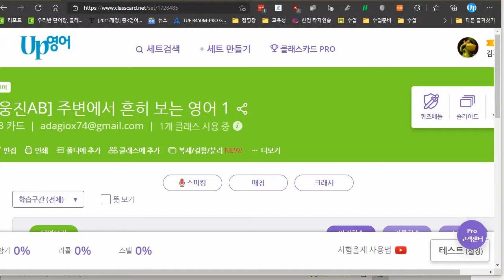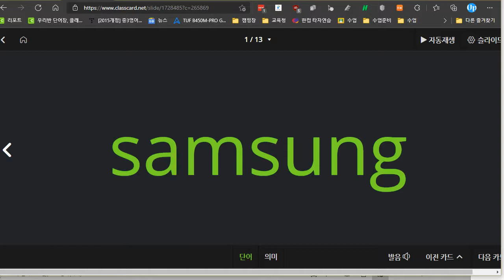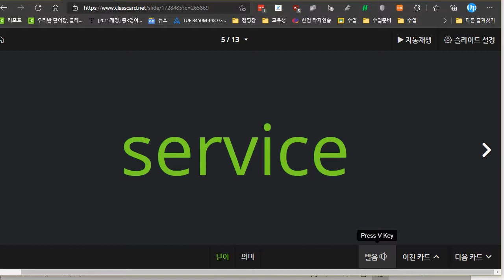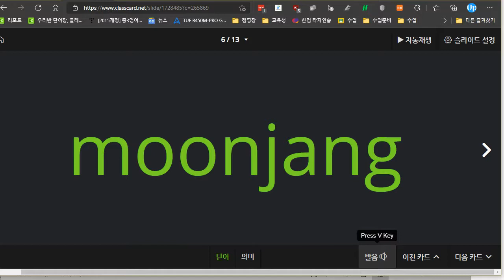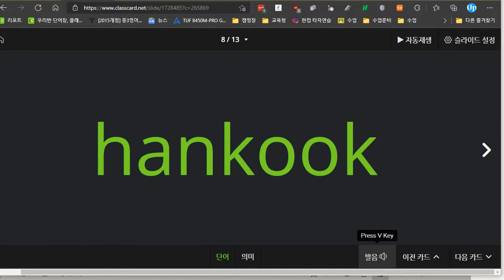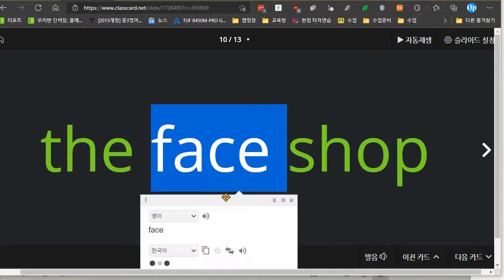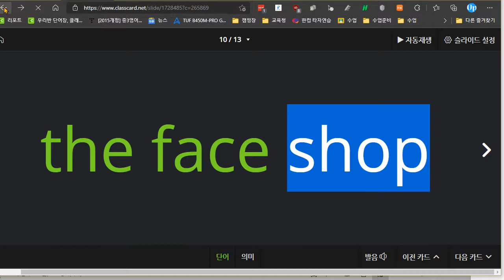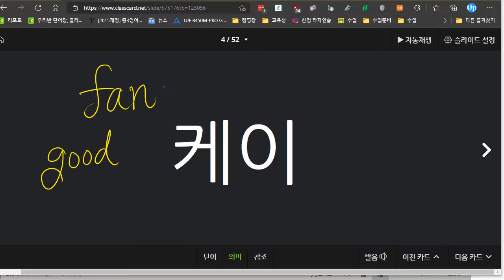김연서 2021 09 01 진단평가